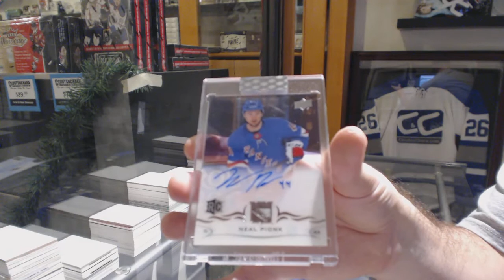CMullen16's 18-19 Upper Deck Clear Cut Hockey Box Break